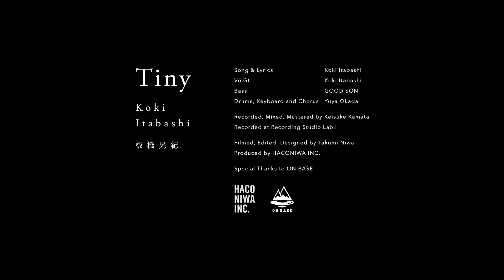板橋晃紀/Tiny【MUSIC VIDEO】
「Tiny」のミュージックビデオです。

Song&Lryic&Vo.Gt.：Koki Itabashi
Bass：GOOD SON(BLOWIN SMOKE)
Drums,Keyboard&Chorus：Yuya Okada

Recorded,Mixed,Mastered by Keisuke Kamata
Recorded at Recording Studio Lab.l

Filmed,Designed,Edited by Takumi Niwa
Produced by HACONIWA INC.

Special Thanks to ON BASE

【初東京ONE MAN LIVE！！】
2022.10/9(日)東京・渋谷HOME「板橋晃紀3rd Mini Album『Accept』Release Tour Final ONE MAN LIVE」

act/
板橋晃紀(BAND SET)

OPEN 11:30 START 12:00
TICKET 前売¥3,000＋1Drink 当日¥3,500＋1D